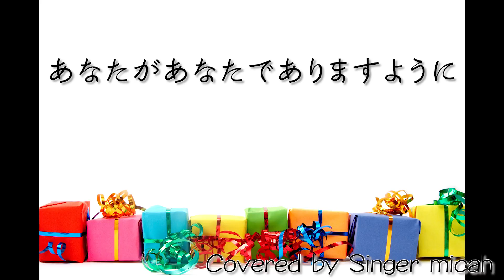Nコン2018「Gifts」中学校の部（女声三部）メゾソプラノ(Mezzo-Sop) -フル歌詞付き- パート練習用 Covered by Singer micah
Singer micahがNコン2018「Gifts」中学校の部（女声三部）をカバーしました。

ピアノは自分で打ち込みました。

‹参考楽譜›